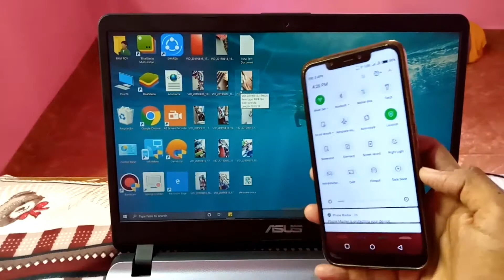How To Transfer Files And Video Laptop To Mobile